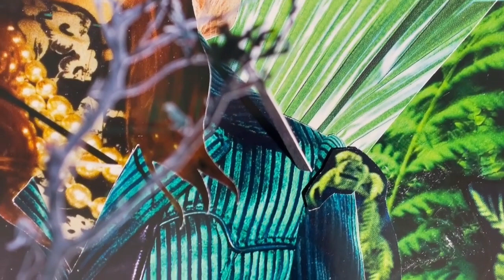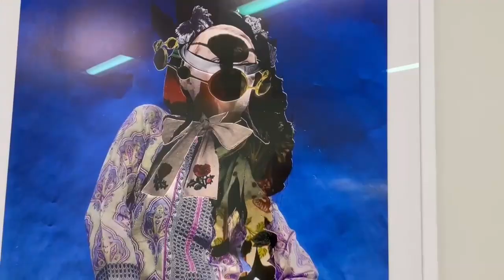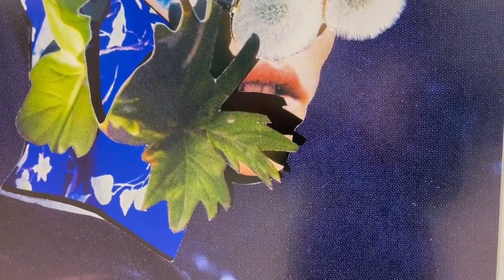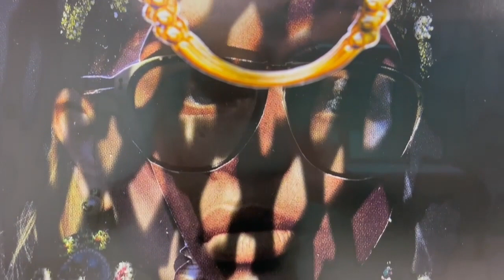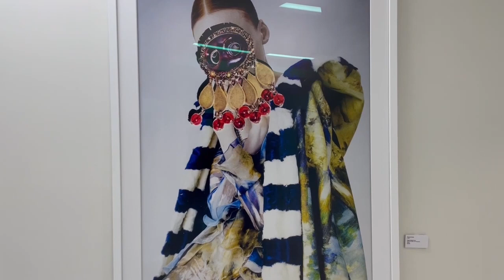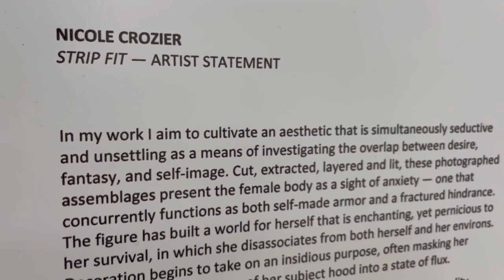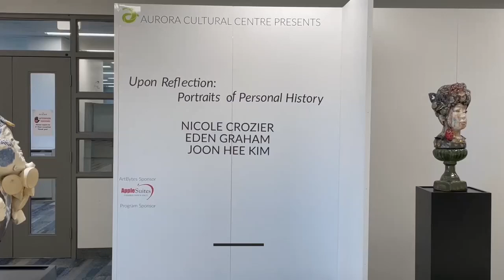Art Bytes | In Conversation with Nicole Crozier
In this Art Byte, we meet with Nicole Crozier a Toronto-based artist and arts manager. Presently, Nicole is exhibiting with us at the Aurora Town Hall Gallery in ‘Upon Reflection: Portraits of Personal History’.  These larger-than-life photo-collages from the series, can be found flanking the east wall of the gallery space. In this segment, Nicole has agreed to speak with us about her creative process, and some of the underlying themes behind the compositions seen in this exhibition.

Upon Reflection: Portraits of Personal History is available in-person at the Aurora Town Hall from April 1 – April 23. Our virtual gallery is available on our website until May 6, 2022.